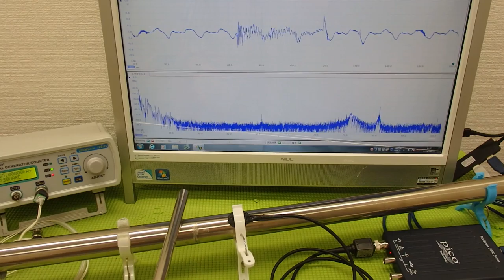音圧測定装置：超音波テスターを利用した実験動画 ultrasonic-labo